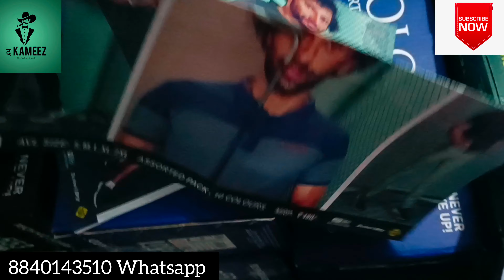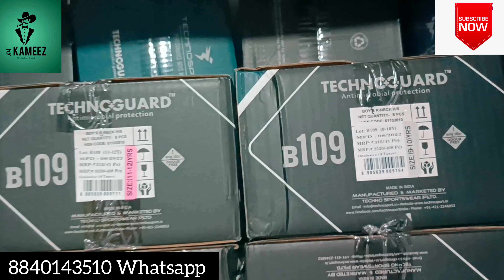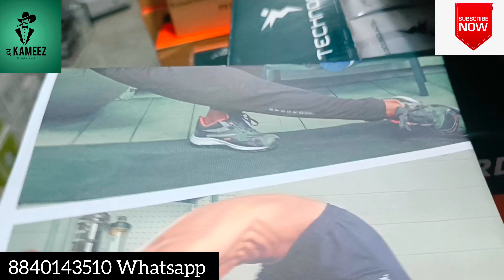Technosport Wholesale Low%Percentage|| Direct Factory Stock|| All Over India Delivery Available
Technosport Factory Rate Wholesale|| Buy Direct From Factory Wholesale|| Highest Margin Wholesaler😳😳

techno sport wholesale|| dryfit wholesale market|| orignal tshirt wholesale|| tshirt wholesale 😳😳😳.
hello everyone kaise hain ap sab ummed karta hun ache hi honge, Aaj ham apke liye laye Hain technosport brand ki sari variety koi bhi Article apko chahiye ho jaise ki OR30 OR100 Sabhi sare Article apko 1 jagah se hi mil jane wale hain

sare link niche hain ap dekh sakte hain aur hame join kar sakte hain

Bell Icon Press Select All 🔔

Designer Joggers, Tshirts, Boxer, Wholesaler|| High End Luxury Clothes|| Best Summer Collection||. Ye Sab Apke Liye Sari Mehnat Sirf Apke Liye Kyunki ham chahte hain sirf 1 jagah se apko sab kuch mil jaye. market me jab ap jate hain to apko 2 ya 3 dukaan se maal uthana padta hai usme bhi chup chup kar ke kahin dusra wala na dekh le. to ab in sab jhanjhaton se chutkara paane ka waqt aa gaya hai ap hamse judia aur ghar baithe g haan ghar baithe order lagaiye cod lagaiye ghar tak pahuchane ki jimmedari hamari hai. apko kisi tarah ka saq ho ya kisi bhi tarah ka confusion ho ap hame direct call kar sakte hain ya to ap sidhe hamari shop par aa jaiye Lucknow. jo yahan par available ho wo ap yahin se le sakte hain aur jo nahi available hai uske liye ap shop se payment jama Kara kar ya order cod dal sakte hain ham aur bhi kosis kar rahe hain ke apko aur easy options de saken. channel ko subscribe jarur kar ligiyega. hame confidence bhi milta hai aur jab channel gain hota hai to video banane me maja bhi aati hai🙏🙏🙏🙏🙏🙏🙏🙏🙏🙏🙏🙏🙏🙏🙏🙏

Video Start:- 00:04

Next Article:- 00:58

Tshirt:- 00:35

No Intro, No Time Waste

Techno Sports was born with the idea of enhancing users comfort and performance. We research, develop, manufacture and sell technically advanced activewear at affordable price.

techno sport warehouse
technosport lucknow warehouse
technosport dealer in india
technosport manufacturer
technosport wholesaler
techno sports t shirt wholesale market
technosports techno sports track pants
techno sportst shirts
techno sport t shirt price
techno sportst shirt wholesale market Hyderabad
techno sports wholesale market
techno sport purpose
techno sports jacket
technosports 7
Warehouse
technosports
techno sports track pants
techno sportst shirts
techno sportst shirt wholesale market
hyderabad techno sports wholesale market
techno sport purpose
techno sports jacket
technosports wholesale lucknow
technosport lucknow
technosport lower
technosport t shirt
technosport jacket
technosport wholesale
technosport t shirt price
technosport underwear
Q technosport 2020
technosport mask
technosport wholesale bangalore
Q technosport wholesale
technosport watches wholesale
technosport track pants wholesale
wholesale
wholesale price
wholesale in lucknow
wholesale market
techno sport 50% margin
techno sport lower
techno sport wholesaler
the kameez
technosport wholesale lucknow
technosport biggest Wholesaler in india
technosport manufacturer in lucknow
technosport wholesaler in lucknow market
technosport retailer in lucknow
technosport retailer in India
technosport dealer in odisha
technosport wholesaler in Odisha
technosport wholesaler in Karnataka